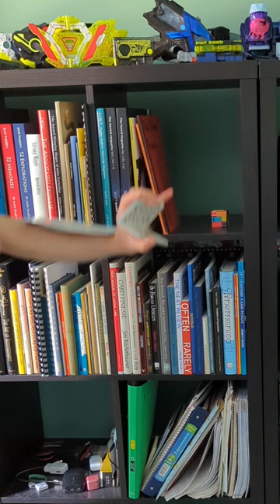Doing Electric Eels Until I Fail (Consistency Test)